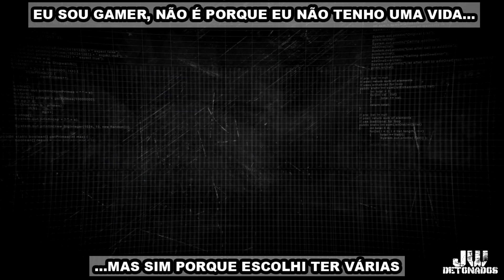CALL OF DUTY: MOBILE #673 [ RANKED: LINHA DE FRENTE - MONASTERY ] ((1080p60))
Kwai:
JWDETONADOS

CHAVE ALEATÓRIA:
f02fc18e-cc76-4aa4-baab-14676bc52bb9